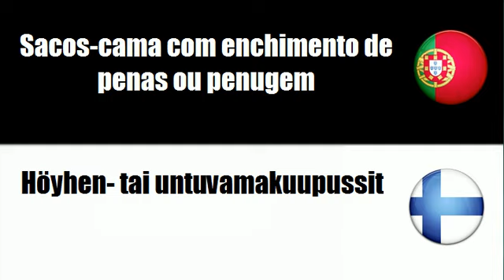Português+Finlandês = Artigos têxteis para campismo